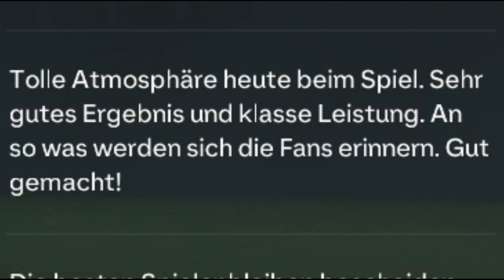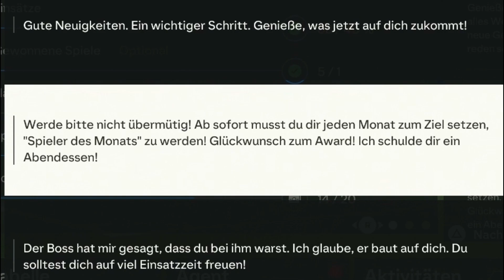EA FC 24 | Chancentod POTM und Kapitän! 🌟🔥 | SPIELER-KARRIERE #004 ⟩TuvasFIFA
Hallo Sportsfreund und Willkommen zur 4. Folge von EA FC 24 SPIELER-KARRIERE.  Chancentod POTM und Kapitän!  🌟🔥

⟩ ＳＰＩＥＬ:
EA FC 24 (PS4)

Hintergrundmusik ist von:
Outro: Denod - Chill